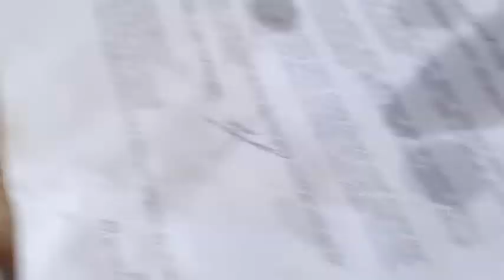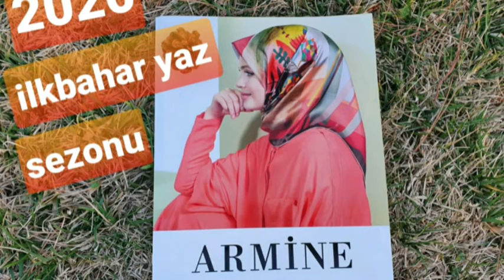HAMUR KIZARTMASI / PİŞİ / KAHVALIDA HARİKA/ EMİNE YABACIOĞLU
Kilo alarak yola devam :)
Su, un, maya, tuz ike yoğurun.  Mayalanınca kızartın. Hepsi  bu.